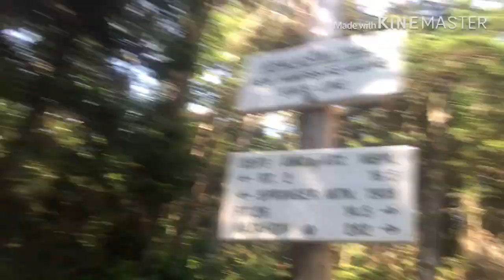Kelsie Appalachian Trail Episode 11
Follow along as I attempt to thru hike the Appalachian Trail!!